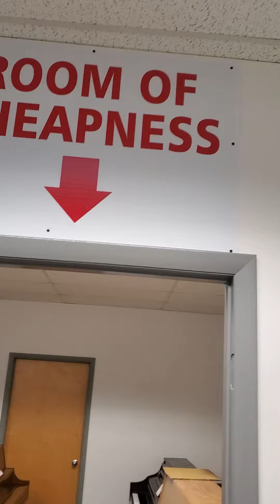Kawai 49" studio upright piano $5500 at adamspiano.com